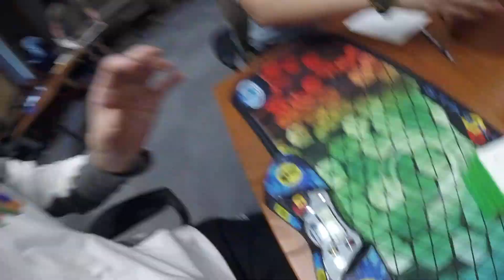21.96 Official 4x4 Single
Cube: MAX Aosu GTS2M
Cal Poly SLO Spring 2023

Well this was unexpected.  PR by 0.02